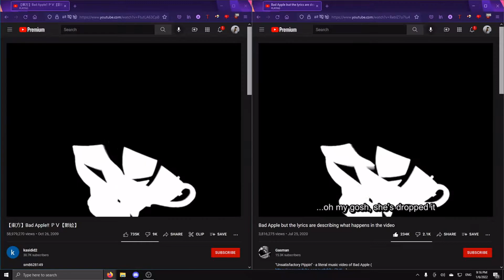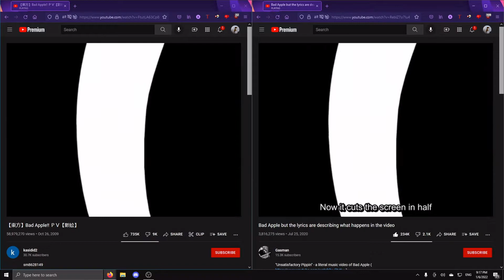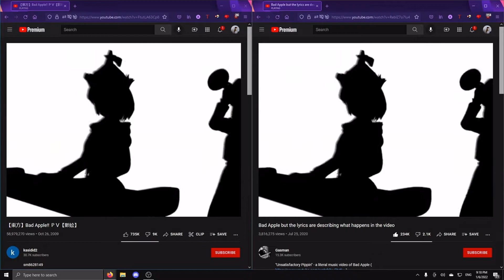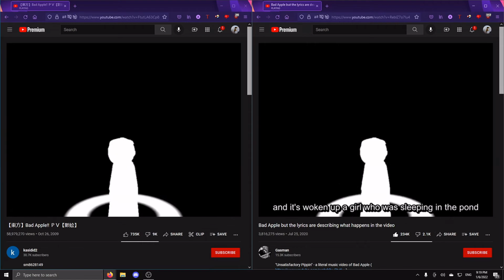Bad Apple!! and Unsatisfactory Pippin played at the same time but the video is synced up properly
Edit: Seems exporting through Openshot Video Editor drops the quality of the video. Not sure what's up, but I'll have to look into this.

In honour of hitting 1,000 subscribers, I figured I'd remaster the video that got me here, a video of me simply playing Bad Apple!! and Unsatisfactory Pippin at the same time. (And yes, that's how you format it. Bad Apple!! has two exclamation points in the title, whereas Unsatisfactory Pippin does not.) Also, since the original video is about 2 frames off, this was inevitable.

This took me about 2.5 hours to do, and I wasn't sure if I was going to make this happen. But eventually, I got it!